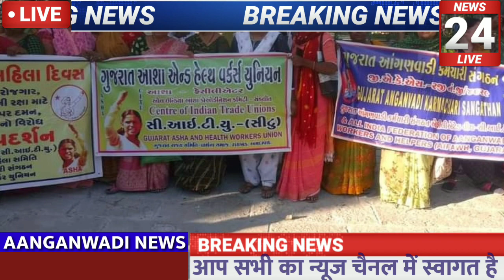आंगनबाड़ी खुशखबरी आज मिलेंगे मुख्यमंत्री आंगनबाड़ी बहनों से मानदेय वृद्धि 26000₹ पेंशन बीमा पर सहमति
Related✅✅✅

Anganbadi news
Anganwadi samachar
Anganbadi dharna pradarshan
Anganwadi raili
Anganbadi khabren